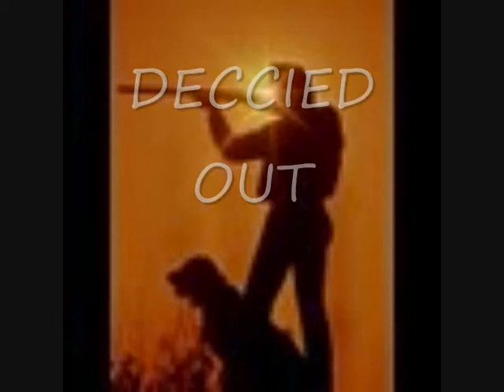First bird of the season.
The first pheasant i shot in 2011 hunting season,